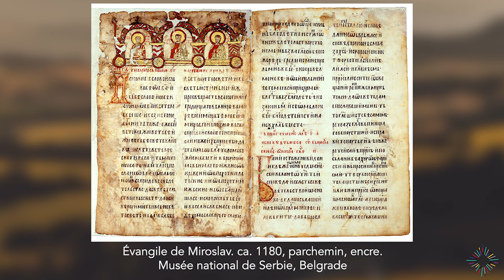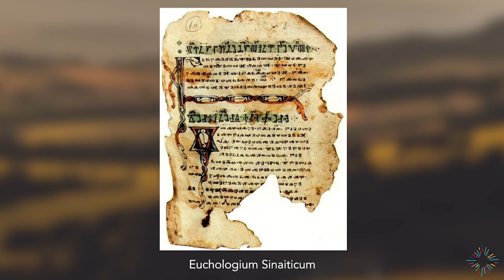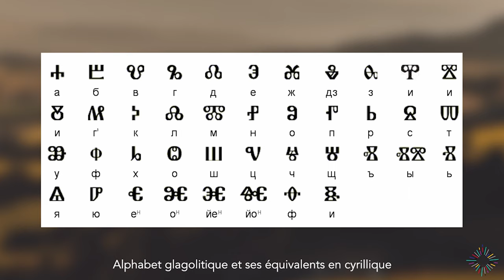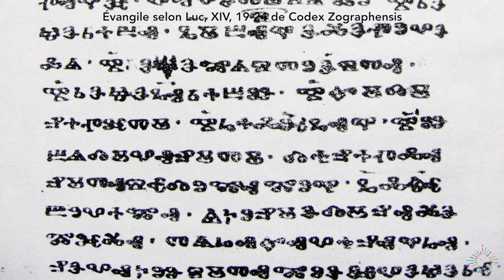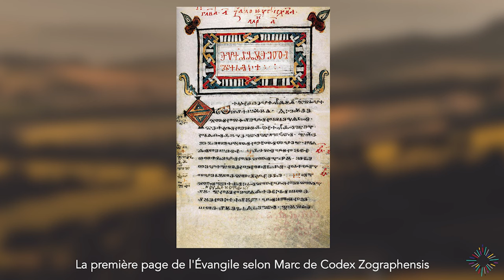Le vieux-slave - Konstantinos Vetochnikov - ouverture | ILARA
L’Institut des langues rares vous propose de découvrir le vieux-slave. Le vieux-slave était la langue de la chancellerie, du culte religieux et des lettres chez les Slaves orientaux depuis les Balkans (Bulgares et Serbes) jusqu’à la Russie moscovite en passant par les pays roumains et moldaves pendant le Moyen Age. Cette langue fait partie des langues slaves, qui sont des langues indo-européennes, du groupe balto-slave, et est issue de la subdivision de langues slaves méridionales. C’est elle qui, plus tard, laissa la place aux autres formes plus modernes. Lors du culte orthodoxe, elle fut remplacée par le slavon d’Eglise.

L’ILARA en Ligne est la branche virtuelle de l’Institut des Langues Rares de l’École Pratique des Hautes Études (PSL, Paris). Elle explore les langues peu décrites, peu étudiées, peu parlées, ou disparues.  Les « Ouvertures » de l’ILARA sont un des formats proposés sur cette chaîne YouTube. Elles sont constituées de conférences ou cycles de conférences d’initiation aux langues rares et à leurs cultures.